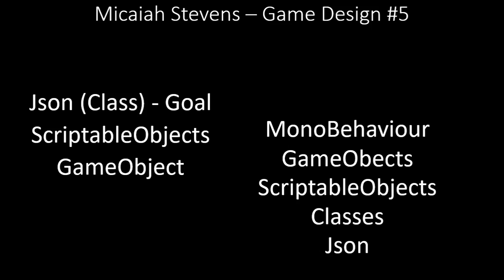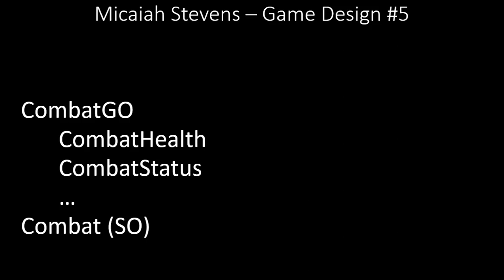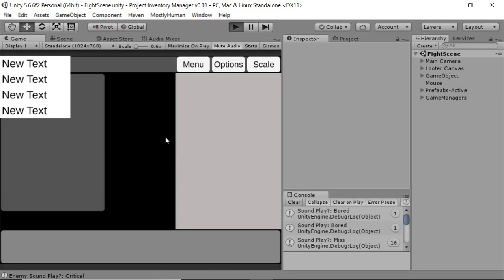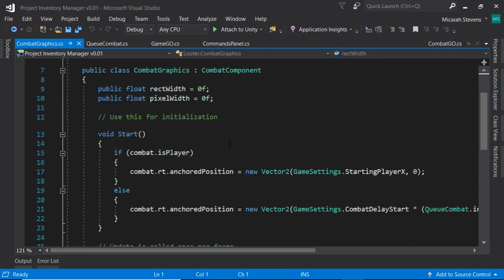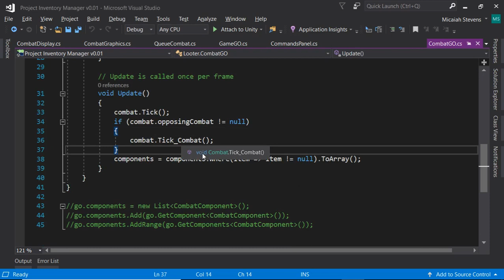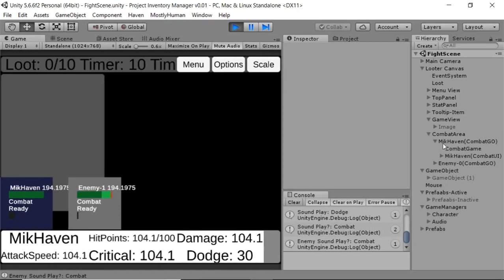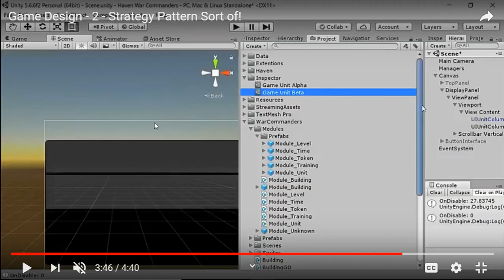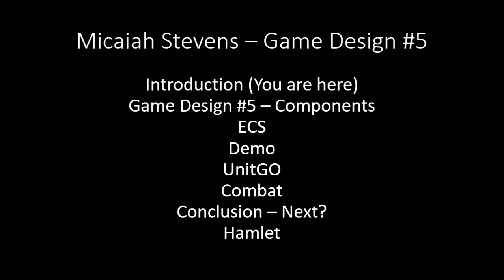Game Design - 5 - Components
Game Design #5 - Components by Micaiah Stevens
ECS
CombatGO
Combat
Demo
Conclusion - Next (Time Management?)
Hamlet

Games Played so far: Equilinox, Dragon Cliff, Minecraft (someday)

If you’re REALLY bored – Micaiah wrote a book
Science-Fiction with a few twists

New Updates in Live Branch, and future updates under Beta Branch